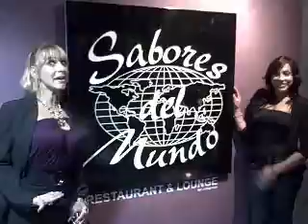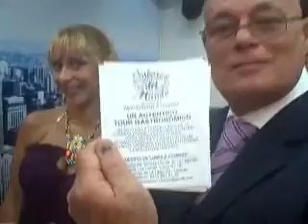Rest. Sabores del mundo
inauguracion del rest. sabores del mundo en Caracas